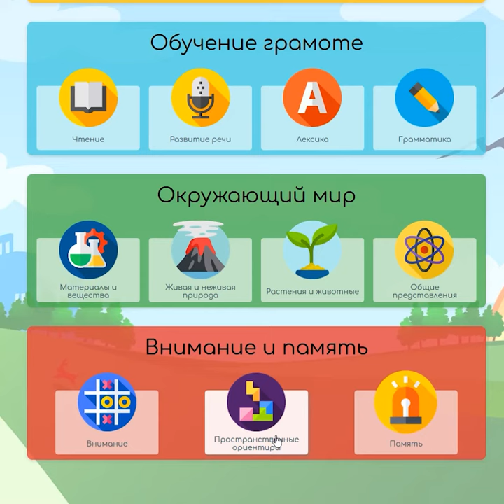12. Тренировка внимания и памяти